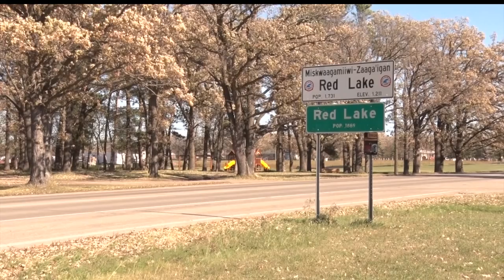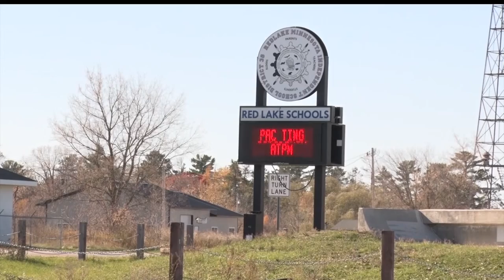Red Lake Pushes For 100% Graduation Rate